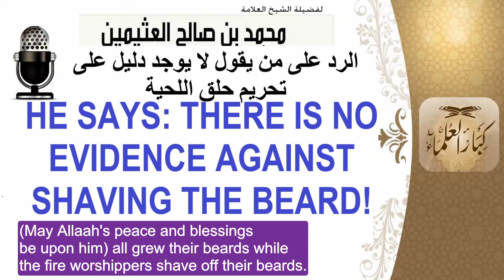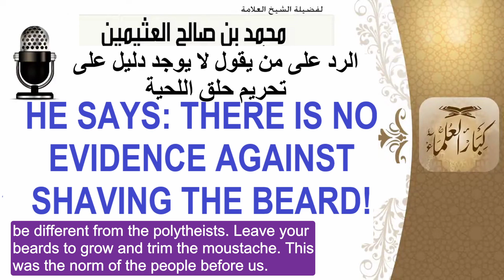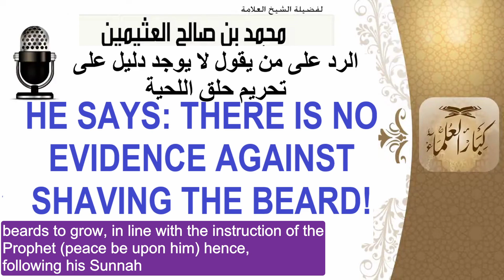Shaykh Uthaymin - He Is Saying :"There Is No Evidence Against Shaving The Beards"!